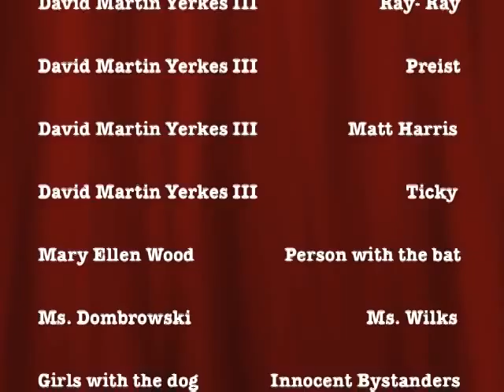David Yerkes Prom Hardball